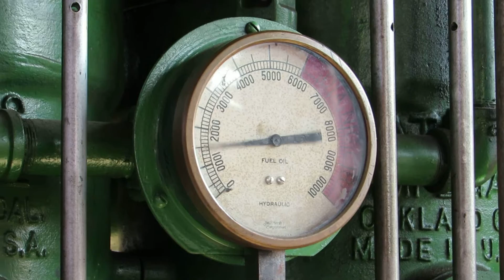Atlas start up and running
The Atlas Imperial Engine made its official debut at the 24th Annual Mystic Seaport Marine engine Show in 2014.

The engine weighs 18,000 pounds and puts out 135 horsepower.